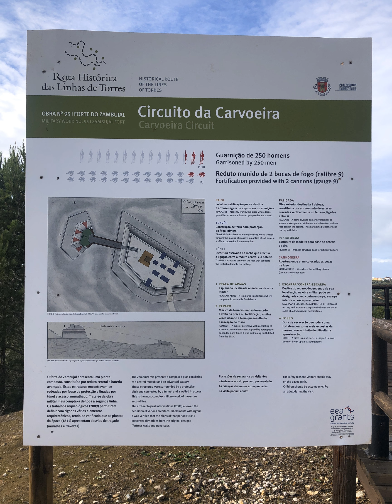Forte Zambujal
Pequeno passeio ao Forte do Zambujal (próximo da Foz do Lizandro)